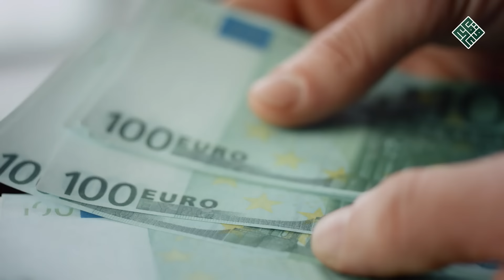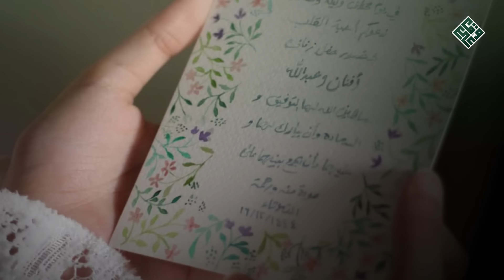مصري أهدى أهل طليقته كنافة مســ,,ــمومة لينتقم منها ومن عائلتها وكادت أن تحدث الكارثة